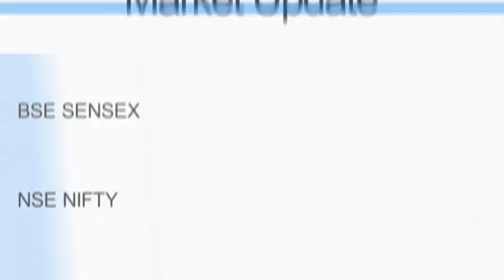News Bulletin Hindi || Dainik Bhaskar || 8th February 2016